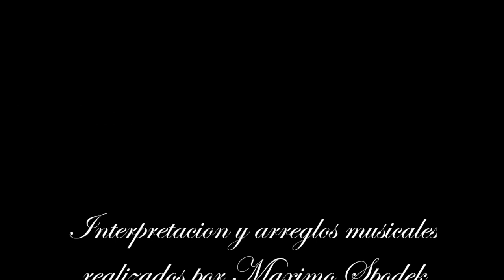Maximo Spodek, Asi, Baladas y Melodias romanticas de Argentina,piano y arreglo instrumental, Sandro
Musica compuesta por Sandro y Oscar Anderle, interpretacion y arreglos musicales realizados por Maximo Spodek, Video compaginado por Maximo Spodek